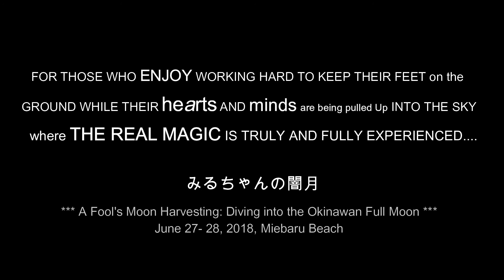Moonstruck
For those who enjoy working hard to keep their feet on the ground while their hearts and minds are constantly pulled up into the sky where the magic is truly and totally experienced!!
Really enjoyed this 🙂

A fool's moon harvesting...
"Diving into the Okinawan Full Moon"
Nanjo City, June 27-28, 2018
みるちゃんの闇月